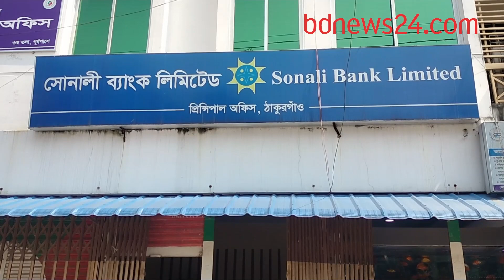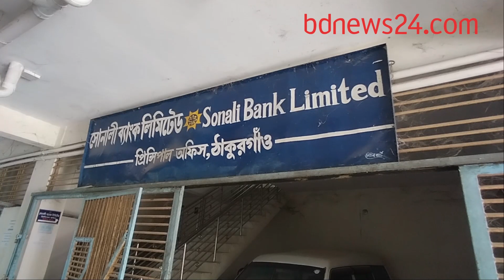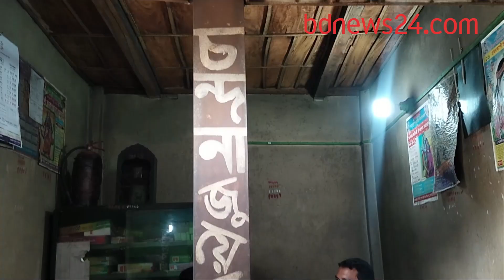ঠাকুরগাঁও: জীবনের লড়াইয়ে অপরাজেয় চন্দন | bdnews24.com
পোলিও রোগে আক্রান্ত হয়ে শৈশবেই শারিরীক প্রতিবন্ধকতার কবলে পড়েন তিনি। কিন্তু জীবনের সংগ্রামে হাল ছাড়েননি। এখন তিনি একজন ব্যাংক কর্মকর্তা, একজন স্বামী এবং পিতা।